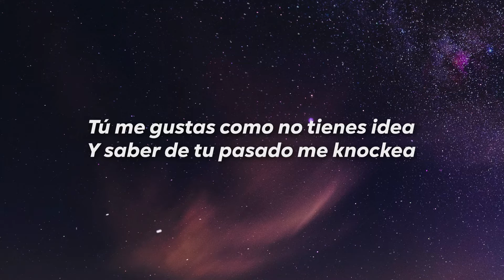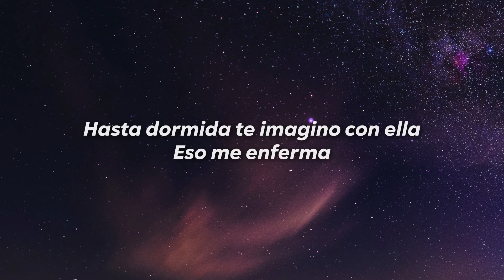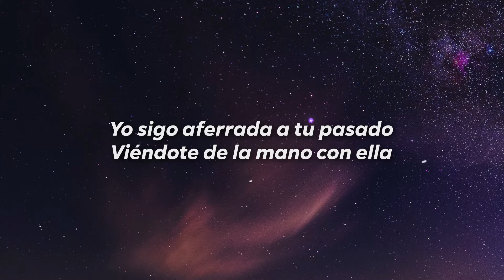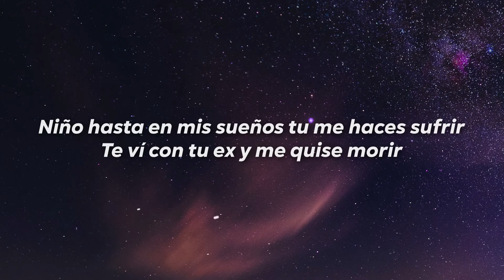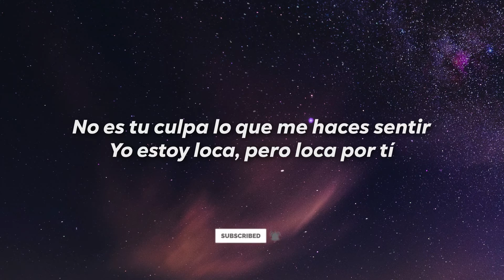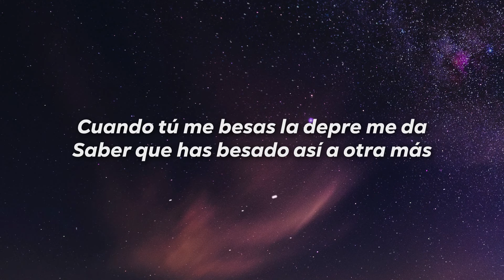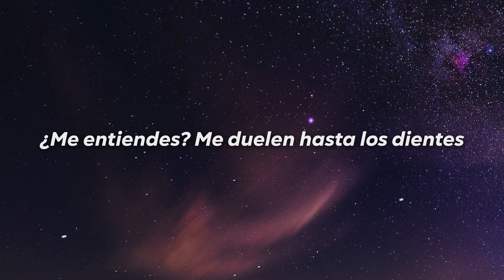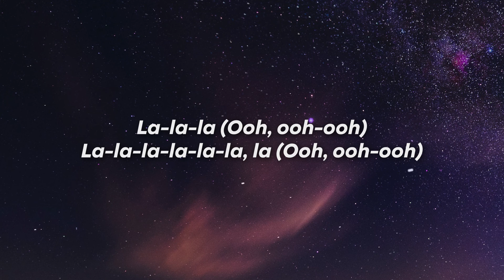Camila Cabello, Maria Becerra - Hasta Los Dientes (Letra/Lyrics)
Letra

[Verse 1]
Tú me gustas como no tienes idea
Y saber de tu pasado me knockea
Hasta dormida te imagino con ella
Eso me enferma

[Pre-Chorus]
No es tu culpa lo que me haces sentir
Yo estoy loca, pero loca por tí

[Chorus]
Niño hasta en mis sueños tu me haces sufrir
Te ví con tu ex y me quise morir
No te quiero compartir, te quiero solo pa mí
¿Me entiendes? Que mi cuerpo se enciende
Cuando tú mе besas la depre mе da
Saber que has besado así a otra más
¿Me entiendes? Me duelen hasta los dientes

[Verse 2]
Yo sigo aferrada a tu pasado
Viéndote de la mano con ella
Soñé que otros besos le has dado
Y miraron juntos las estrellas
En mi mente siempre te maldigo
Por que tienes mi corazón preso
Que sepa que ahora estás conmigo
No le pertenecen tus besos

[Pre-Chorus]
Si quieres que venga por tí
Pa que vea bien que solo me amas a mí

[Chorus]
Cuando tú me besas la depre me da